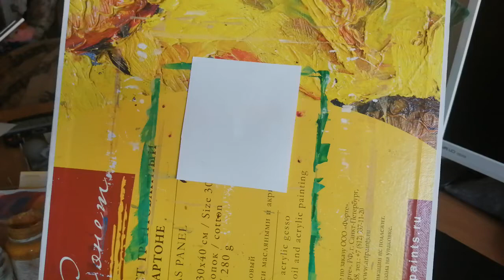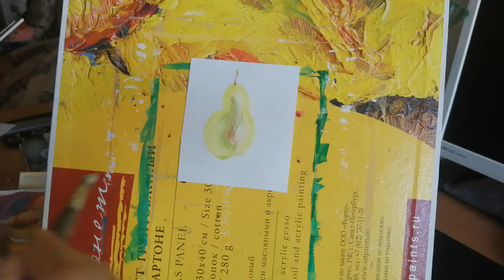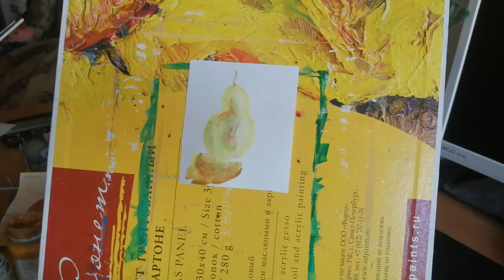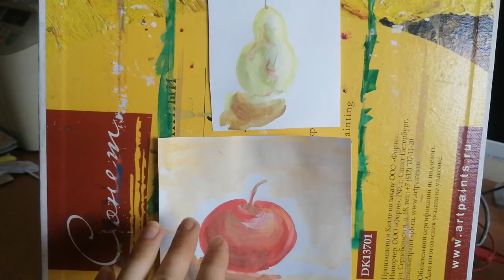Рисуем грушу, гуашь. 🖼️🎨Рисование_для_всех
Упражнение по рисованию в одно касание гуашью (акварелью) фруктов.